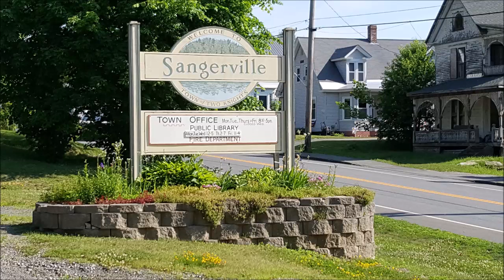Selectmen's Meeting Emergency 10 31 18